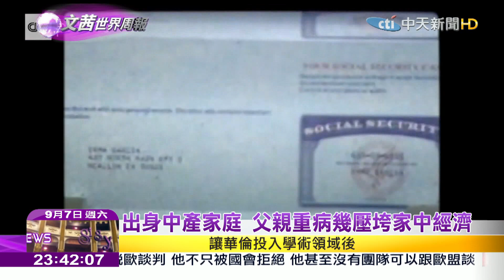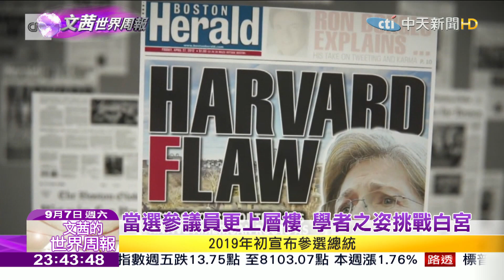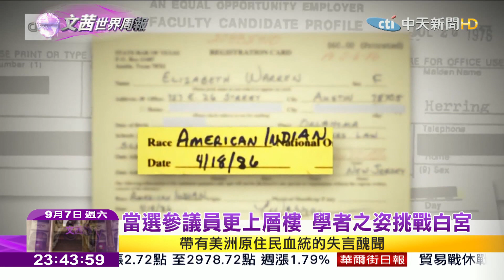2019.09.07【文茜世界周報】民主黨女議員華倫 聲勢鵲起挑戰拜登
播出時間↓↓↓
週六 22:00 文茜的世界周報